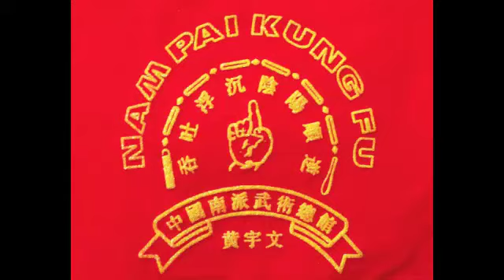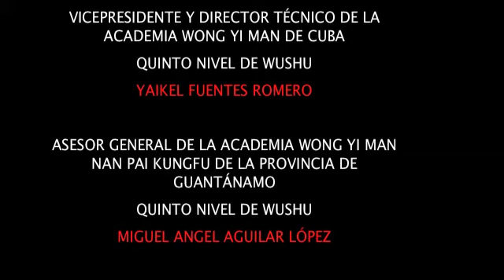Nan Pai Kungfu, maestro José A. Rey García. Sable del Sur de China. Cuba (2012). flv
En este video se muestra una parte del entrenamiento de las técnicas básicas del Sable de la Academia Wong Yi Man Nan Pai Kungfu (Huang Yu Wen Zhong Guo Nan Pai Wushu Zong Guan, 黄宇文中国南派武术總館). Aquí se conjugan las estrategias del Yang Shi Taiji Dao (Espadón de Taiji del estilo Yang, 楊式太極刀) y del Wu Long Nao Hai Dao (Sable de los Cinco Dragones que se Arremolinan en el Mar, 五龍鬧海刀). El material fue realizado en el verano del 2012 en la Academia de Guantánamo directamente por el Sifu Tony Rey García y la profesora Miriam Mercedes Vargas Iribar.